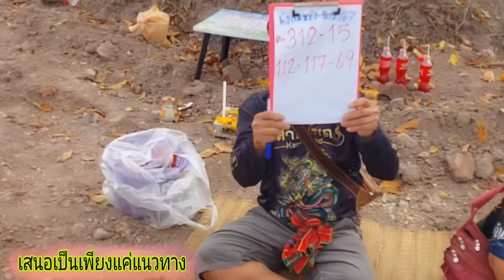ปู่ประทับร่าง ปล่อยต่องวดทันที หลังถูก063 09 งวด16/2/67